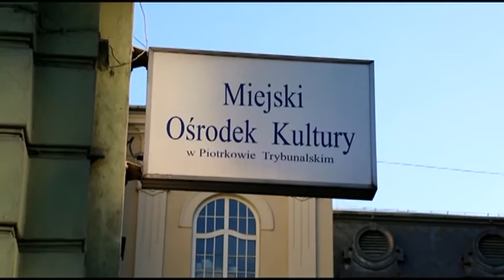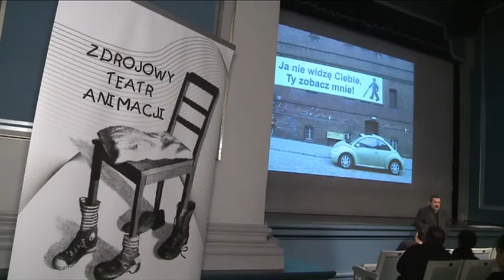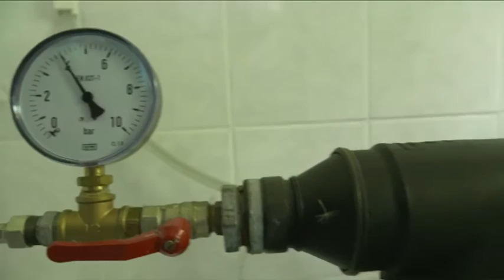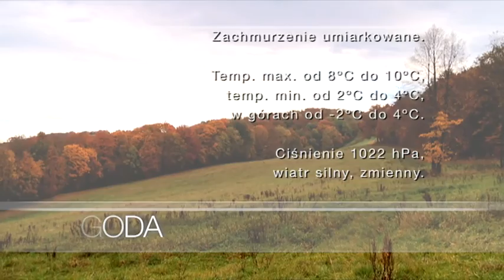Serwis Informacyjny Tv Dami z dnia 16.12.2015